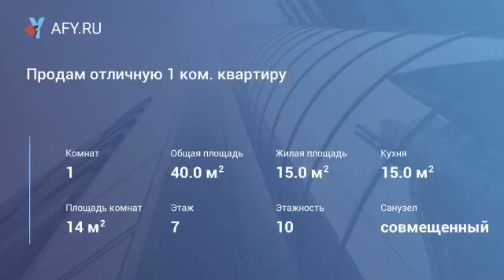Продам отличную 1 ком. квартиру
Цена: 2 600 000 Руб.
Продаю 1-комнатную квартиру в новом доме по проспекту Генерала Острякова, 244 корпус 3 (Севастополь).
квартира
Общая площадь квартиры 40.0 кв.м, комната 15.0, кухня 14.0, застекленная лоджия 3.6, санузел 4.3, и прихожая 5.2 с удобной нишей для шкафа. Высота потолков 3.0 метра. В квартире есть стяжка пола, разводка труб отопления, радиаторы, канализация, вентиляция, электропроводка, электросчетчик, двухконтурный газовый котёл, счетчик, стеклопакеты. Квартира находится на 4 этаже.
дом
Монолитный дом 10-этажный дом, стены из газобетона, фасадное утепление и штукатурка. Надежная сейсмоустойчивая конструкция дома из железобетонного каркаса усиленно шахтой лифта и лестничным узлом. Помимо надежности, сами подъезды уютные и имеют естественное освещение. Придомовая территория предусматривает проектом зеленые газоны, кустарники и хвойные деревья.